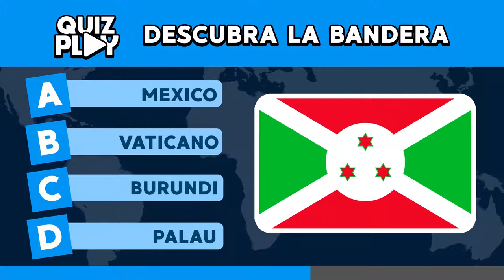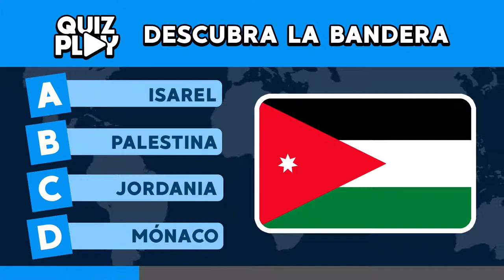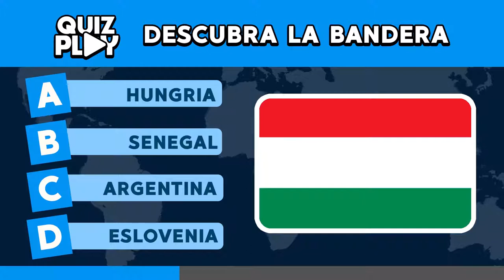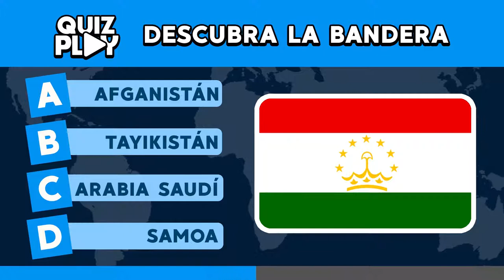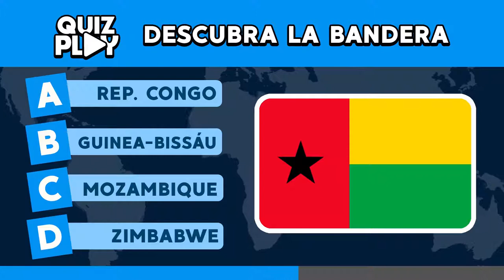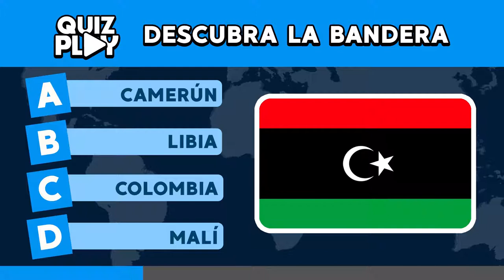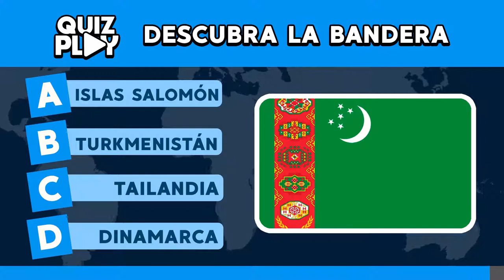¡Descubra el país de acuerdo con la bandera! - Quiz Play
Todos los paises tienen cada bandera para que represente su nación, pero en este video, usted tendrá que adivina la bandera de cada país, y cada jugada tiene 10 SEGUNDOS. Te deseo una buena suerte y un buen juego.